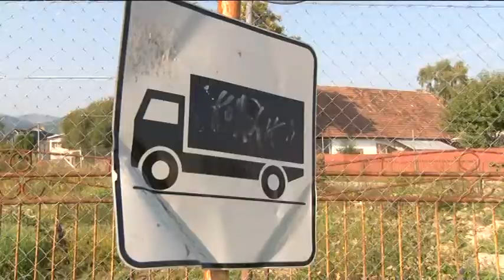Zdemolované dopravné značky